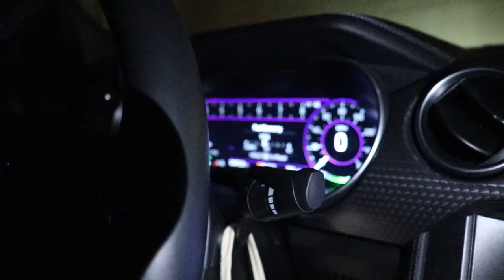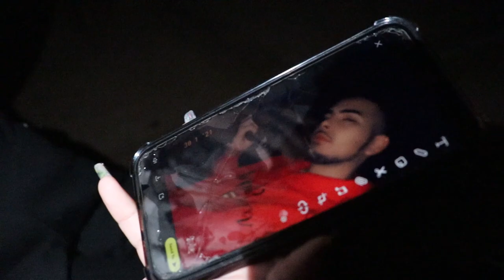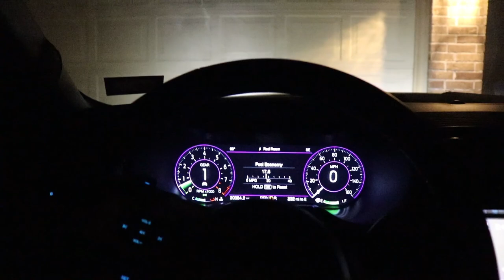MY GIRLFRIEND WANTED TO TAKE MY 2020 MUSTANG 5.0 OUT FOR A DRIVE AND THIS IS WHAT HAPPENED...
Snap chat: BIG.BEE15